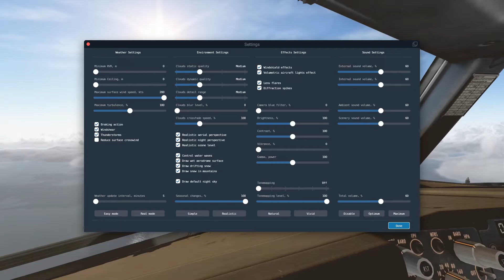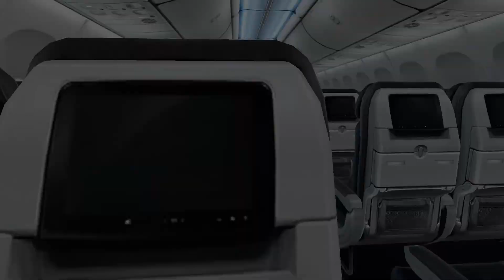X-PLANE 11 XENVIRO CLOUD ACTION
SPECS-
RTX 2060 6G VRAM
i5 104OO 10TH GEN
16GIG DDR4 MEMORY

X-PLANE ADDONS

AVITAB
TERRAIN RADAR
LIGHTS LARGE THROW
XENVIRO
TRAFFIC GLOBAL
SAM JETWAYS
SAM AIRPORT VEHICLES
GIBRAKTAR DLC
HEADSHAKE
BETTER PUSHBACK
RECORDED IN OBS
AIRPORT ENVIROMENT HD